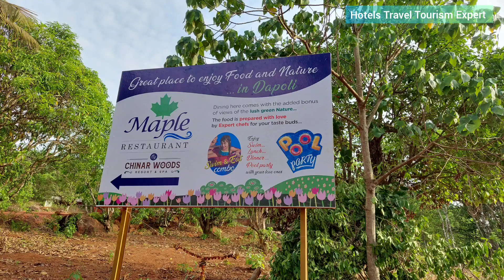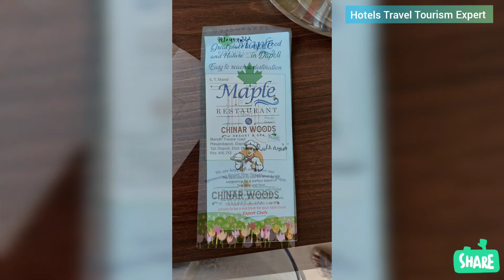Maple Restaurant & Resort ! Dapoli ! Beautiful Swimming pool !